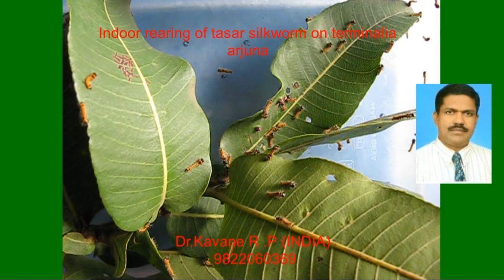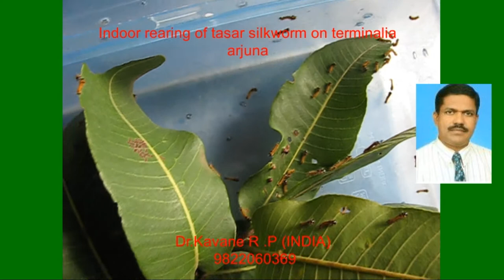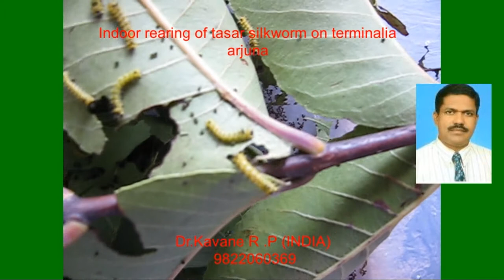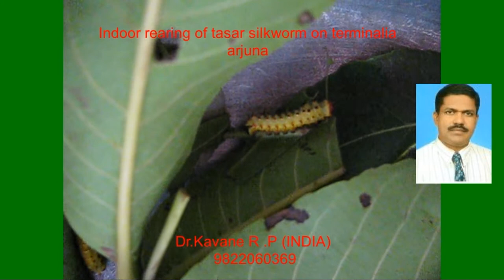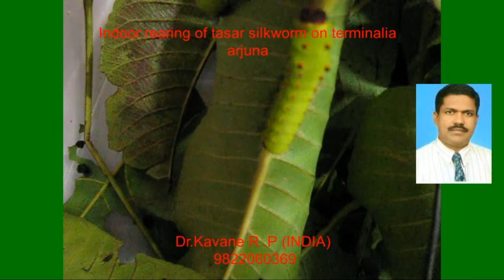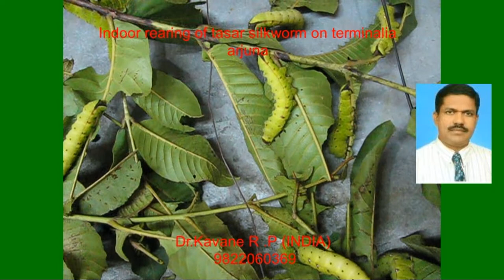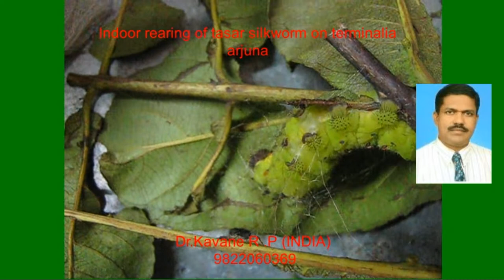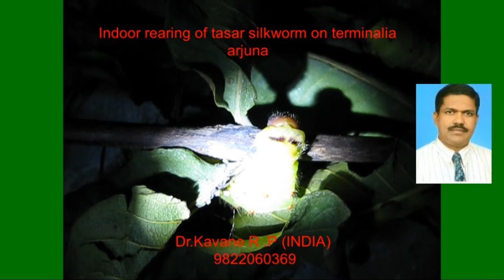Indoor rearing tasar silkworm on Terminalia arjuna by Dr.Kavane R.P